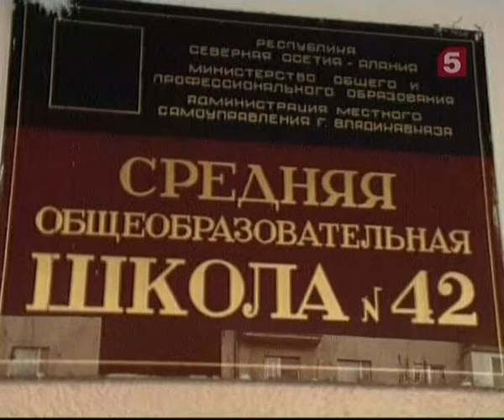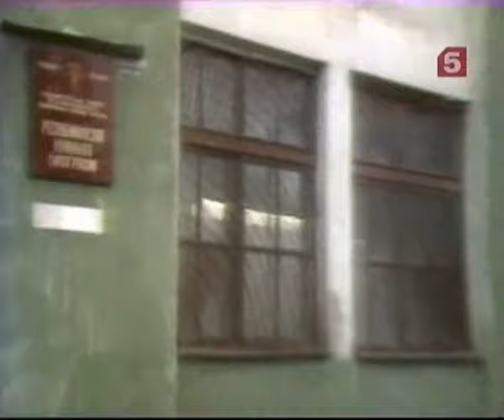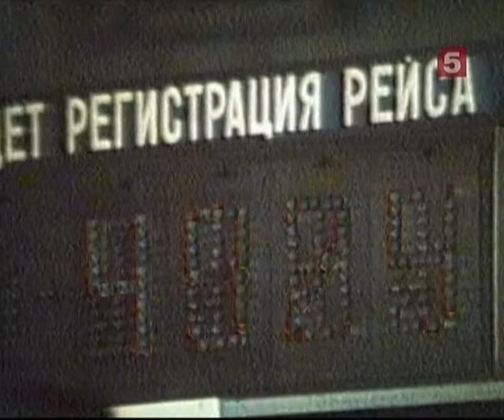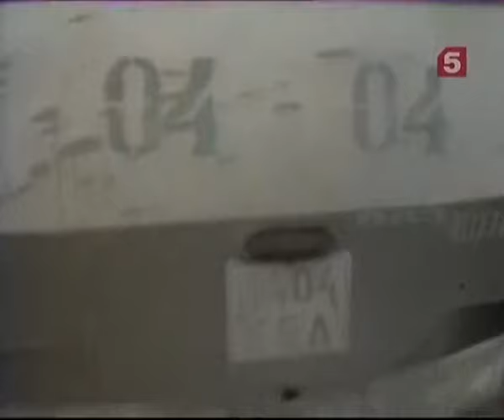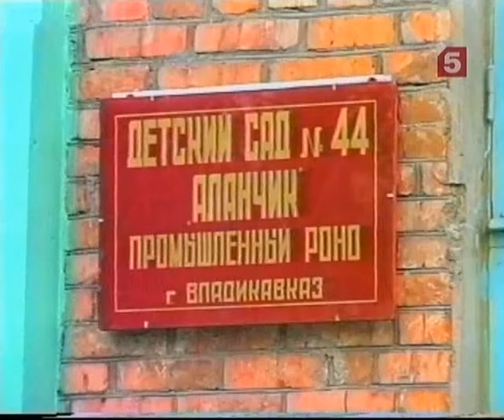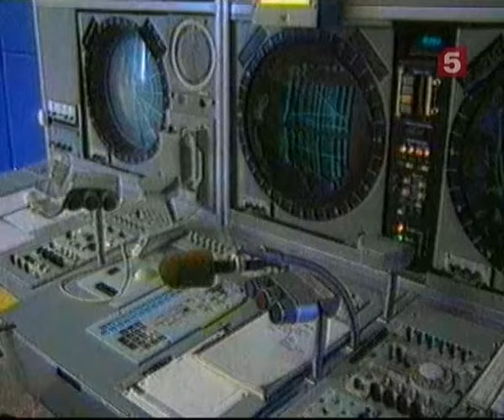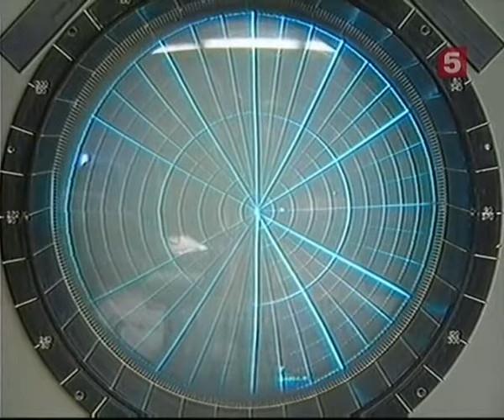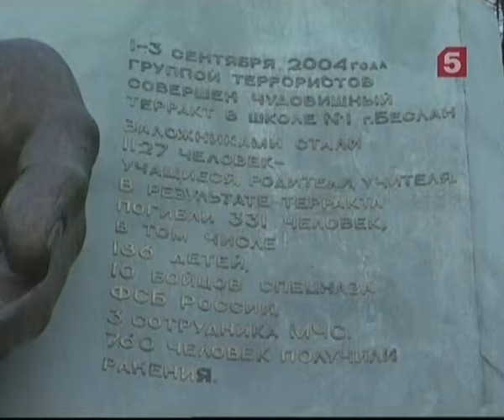[Живая История] Ультиматум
1 декабря 1988 года в городе Орджоникидзе (ныне Владикавказ) произошел захват школьников 4 класса 42-ой школы. Это стало потрясением не только для Осетии, но и для всей страны. Террористы требовали 3 миллиона долларов и самолет для вылета за рубеж. В противном случае они обещали взорвать автобус с детьми. Воспоминания заложников, их родных, а также участников антитеррористической операции – в документальном фильме, снятом 20 лет спустя.